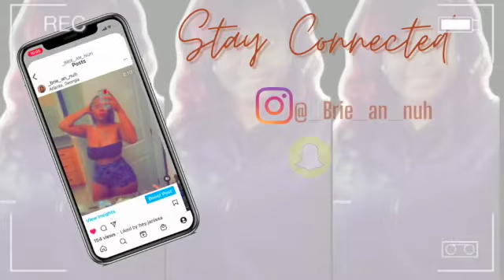THESE B*TCHES TRIED ME AT THE GYM! 🙄 storytime ・PRE-WORKOUT PREP・DETOX WATER |VLOG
Hey Pooh!!! Thanks For Coming Through Because You Didn't Have To BUT You Did And For That I Am THANKFUL!!! In Todays Vlog We're Gonna Do A Little Pre-Workout Prep And Make Our Daily Detox Water Then Chileeeeeee Do I have A Storytime For Y'all Cuz Why These H*es Try Me At The Gym!!! BUT I Still Did What Needed To Be Done!
I Hope You All Enjoy This Video.
Plus You'll Get A Chance To Enter Into My Next Giveaway!

Brie_Symone